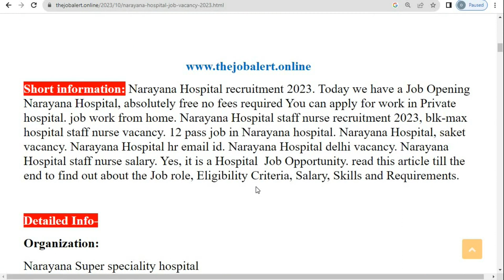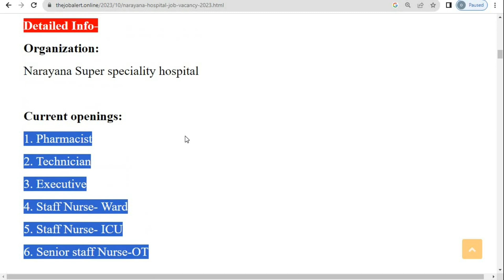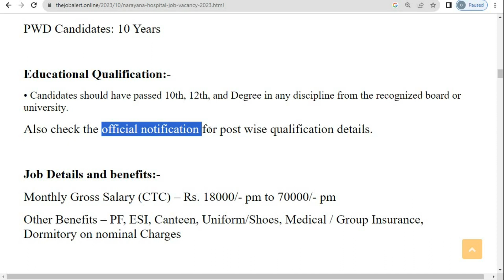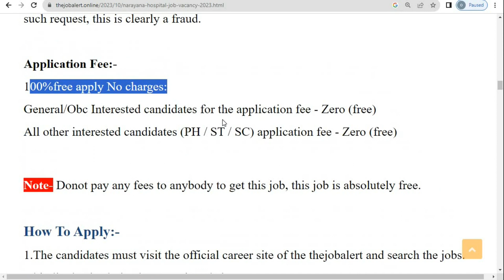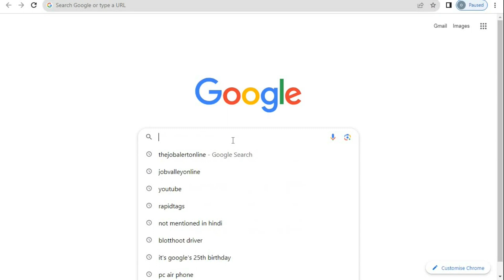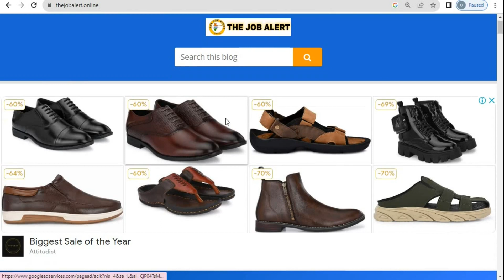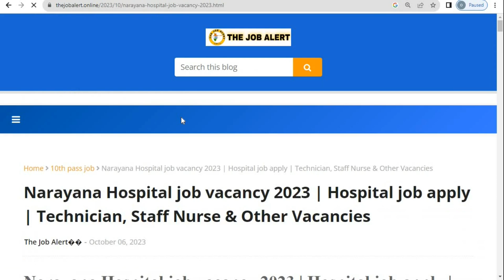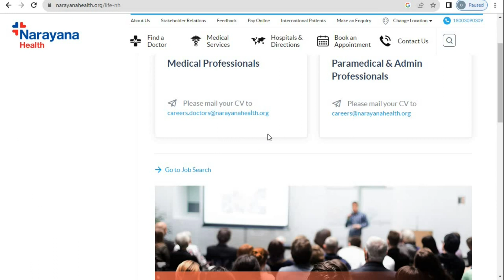Narayana Hospital में निकली भर्ती | Narayana hospital job vacancy 2023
private hospital job vacancy
private hospital job in dibrugarh
private hospital jobs in guwahati
private hospital job vacancies near me
private hospital jobs near me
private hospital job
private hospital jobs in mumbai
private hospital job vacancy 2023
private hospital jobs in delhi
private hospital jobs in hyderabad
Narayana hospital job vacancy 2023 staff nurse
Narayana hospital job vacancy 2023 for nurses
Narayana hospital job vacancy 2023 for doctors
Narayana hospital job vacancy 2023 apply online
narayana superspeciality hospital, guwahati job vacancy
narayana hospital staff nurse vacancy
job vacancy in narayana hospital kolkata
narayana superspeciality hospital gurugram vacancy